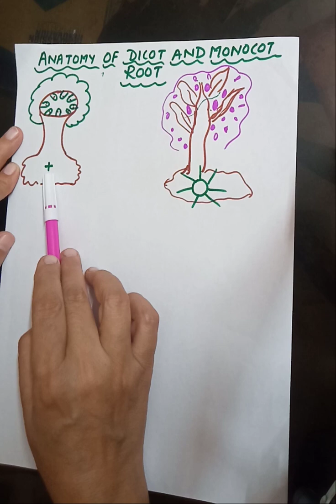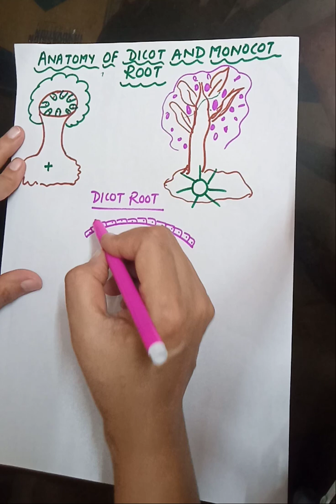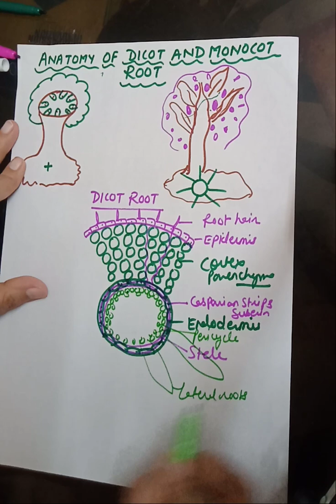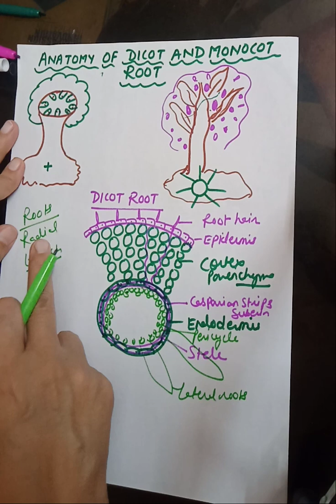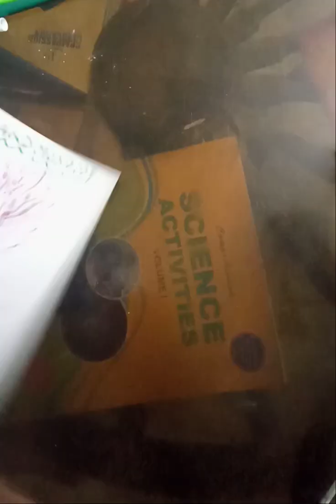ANATOMY OF DICOT AND MONOCOT ROOT TRICKS TO LEARN DIAGRAMS